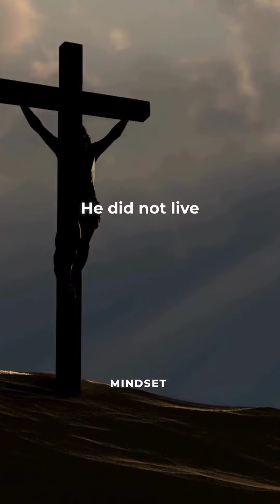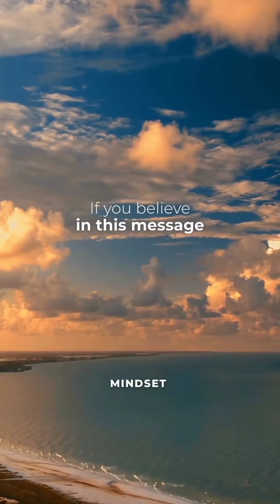Feliz Páscoa meus amigos e com Jesus! Amém?